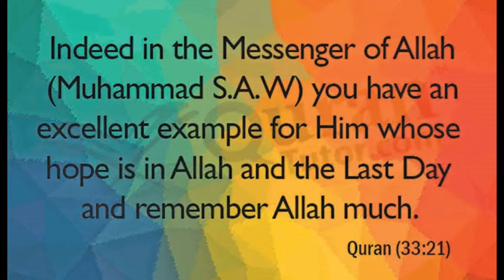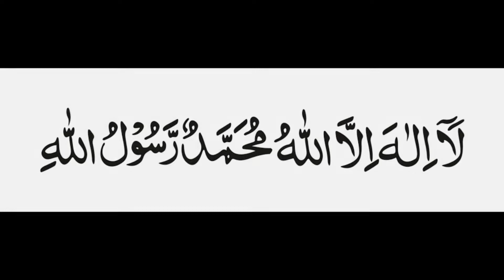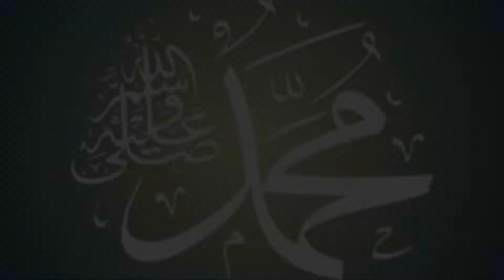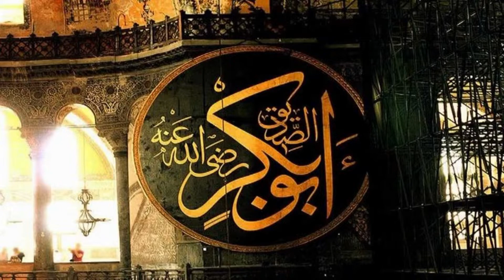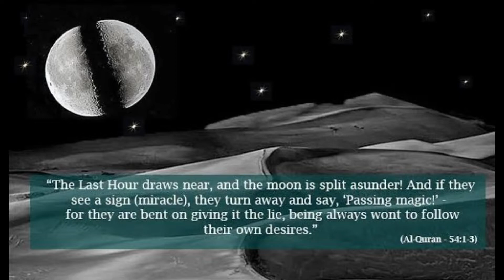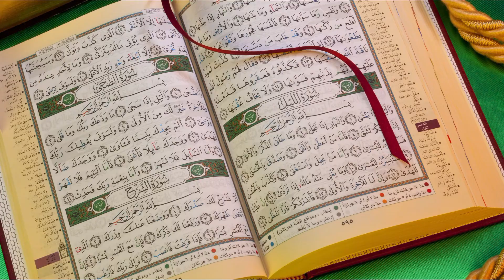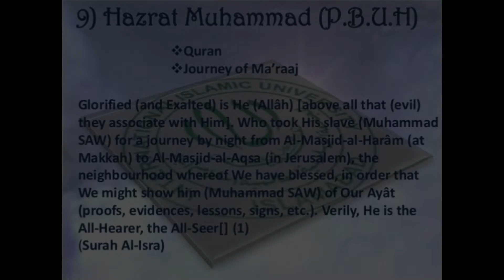Miracles of Hazrat Muhammad SAWW || The Word || URDU HINDI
Here is the new video of new facts of THE WORD
IT CONTAINS the information about the miracles of Muhammad SAWW.There were a number of miracles by Muhammad saaw and we tried to cover all major miracles of Muhammad saaw

In this video we will tell you about miracle of quran
Miracle of mairaj
Miracle of luab
Miracle of moon
Miracle of sun
And alot more miracles
Moreover most of the miracles have been narrated in Quran
Our Fb fact page
Our beautiful Instagram calligraphy
Blue tongue animal
Facts about Covid19
Facts about Pakistan
Facts about ocean
For exciting amazing daily fact
the Word